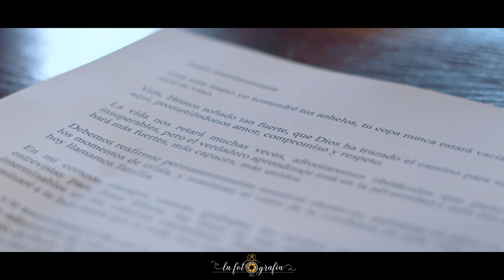Boda Angelica & Julian / Hacienda Montecano / La Fotografía INC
📸 FOTOGRAFÍA Y VÍDEO 🎥 para Bodas en Colombia
llámanos en Colombia al 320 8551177
Capturas con el Corazón